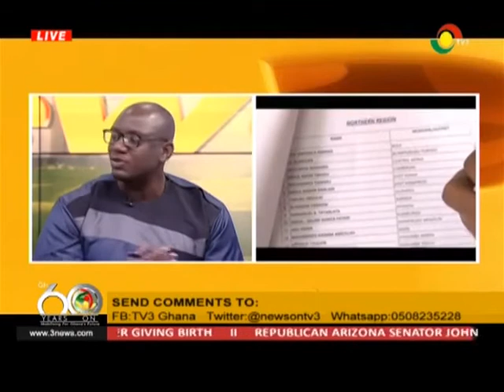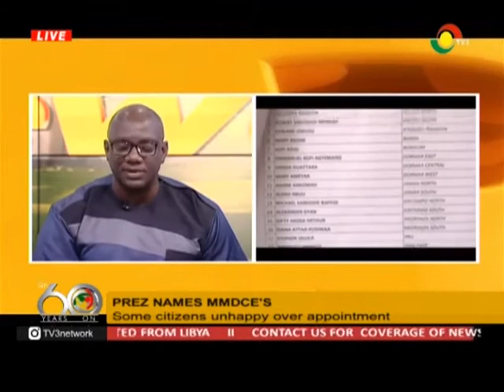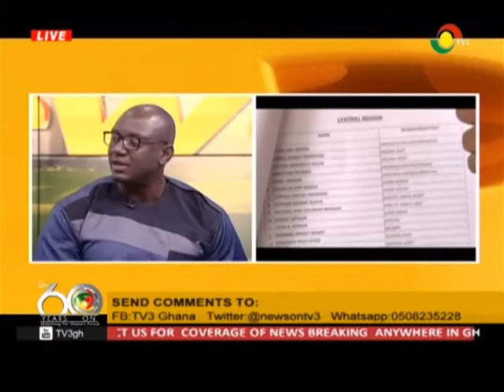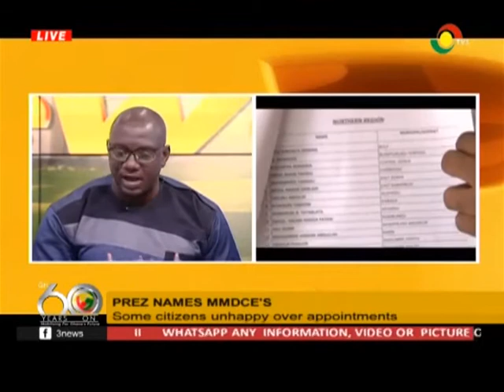Panelist discuss appointments of MMDCEs by Prez.Akufo-Addo - 28/4/2017